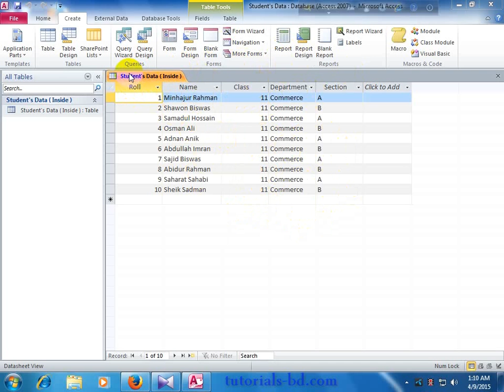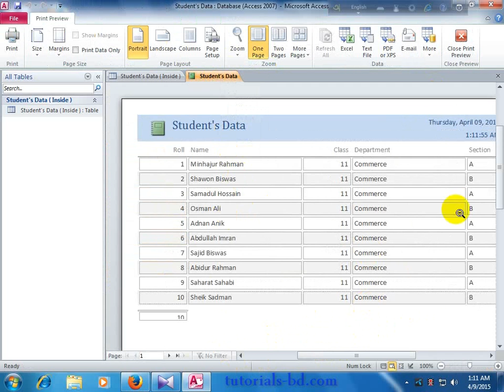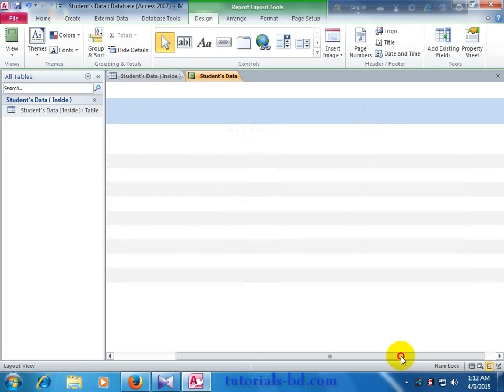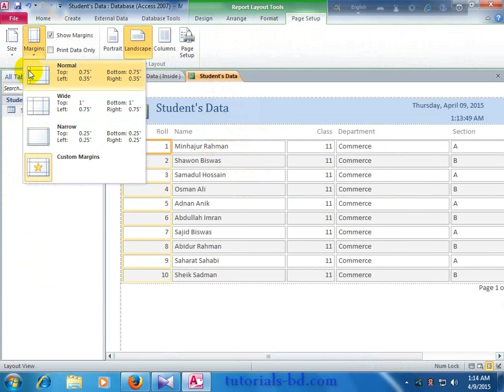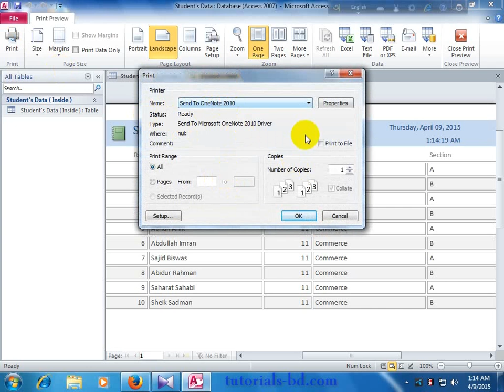learn All About Report in Microsoft Access {in Bangla }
In this video you will learn some basic option of report, how to create it and how to customize in Microsoft access. This is for the Starters. I recommended that you should see the "form"s video on Microsoft access  before show this video.